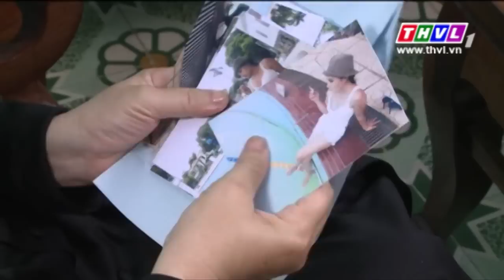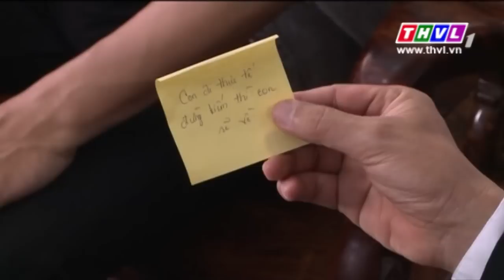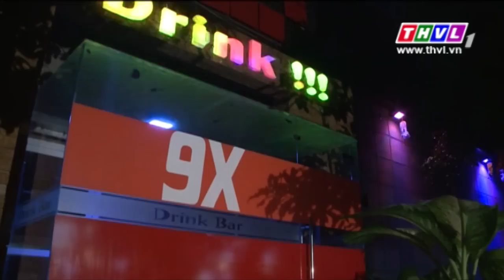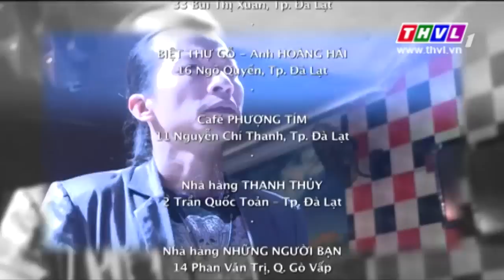THVL | Bảy lá bài - Tập 16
Bộ phim “Bảy lá bài” do THVL sản xuất với sự tham gia của Võ Thành Tâm, Nguyệt Ánh, Đức Hải, Khánh Huyền…sẽ được phát sóng vào lúc 19h45” từ thứ 2 đến thứ 7 trên THVL1 – Bắt đầu từ 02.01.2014.